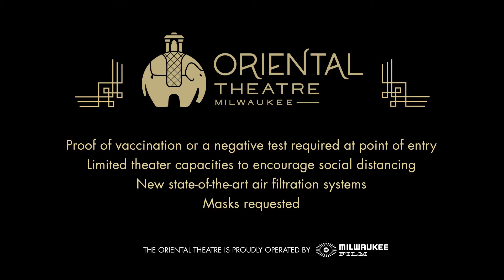The Oriental Theatre: We're Open and We're Safe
Since reopening, Milwaukee’s historic Oriental Theatre has been devoted to providing patrons and staff alike with the safest theatergoing experience possible. We’re with you every step of the way:

* Proof of vaccination or a negative test required at point of entry
* Masks requested (unless you’re in the middle of enjoying our delicious concessions)
* Limited theater capacities to encourage social distancing
* Newly installed state-of-the-art air filtration systems inside our auditoriums that help kill viruses, mold, and bacteria inside the auditorium while treating the air in the building

Put it all together? You have the safest movie theater in not just our city, but nationwide! Whether you’re on a date night, ladies night out, looking for a little me time, or somewhere in-between - the Oriental Theatre is here. We’re open, we’re safe, and we’re excited to see you.

TIX: ORIENTALTHEATREMKE.COM